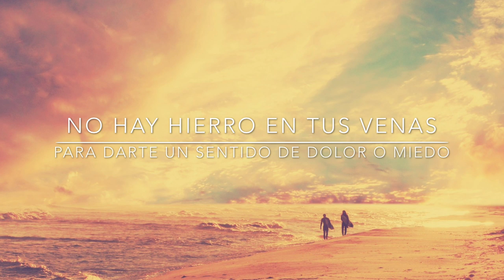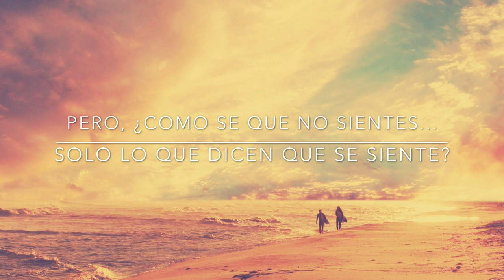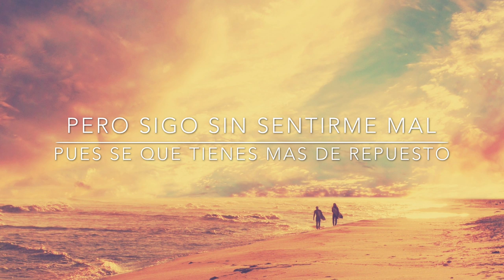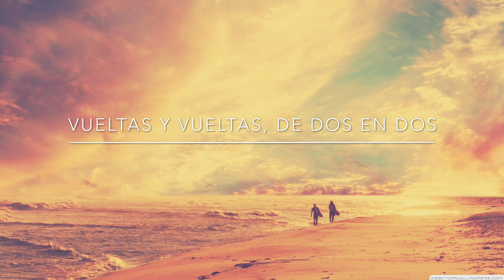Rules - Jayme Dee (Subtitulado español)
Traduccion Nain V.